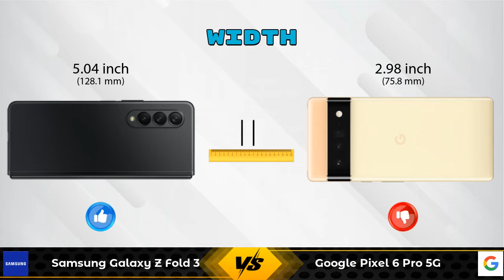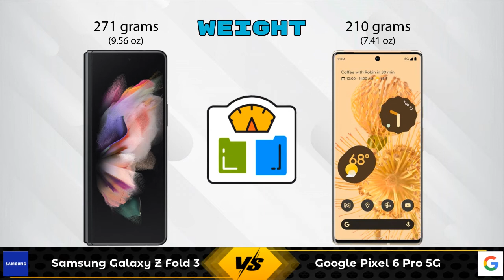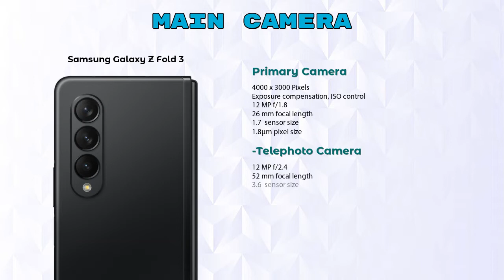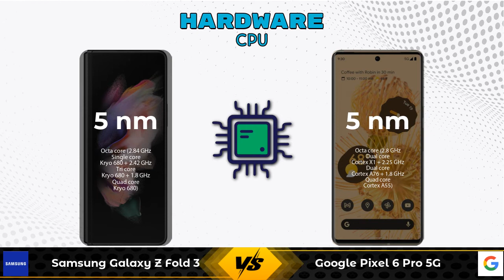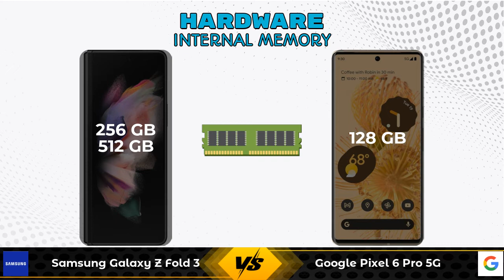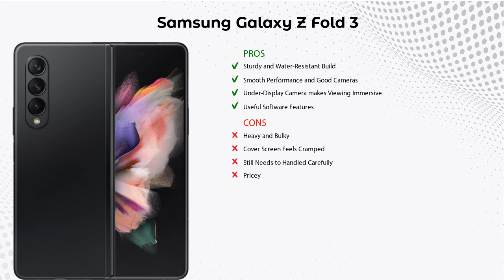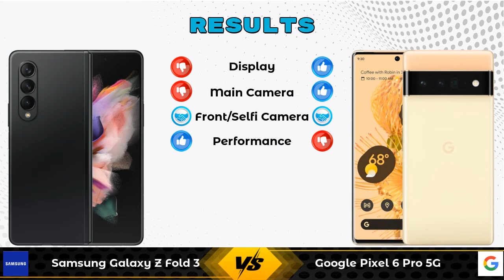Samsung Galaxy Z Fold 3 Vs Google Pixel 6 Pro 5G - Full Comparison [Full Specifications]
In this Video we are Comparing Samsung Galaxy Z Fold 3 Vs Google Pixel 6 Pro 5G with [Full Specifications].

Variant Details:
12 GB / 256 GB - 149999
12 GB / 512 GB - 157999 (Flipkart)

Variant Details:
12 GB / 128 GB - 99860

Samsung Galaxy Z Fold 3 Vs Google Pixel 6 Pro full specifications
Google Pixel 6 Pro Vs Samsung Galaxy Z Fold 3 full specifications
Samsung Galaxy Z Fold 3 Vs Google Pixel 6 Pro comparison
Google Pixel 6 Pro Vs Samsung Galaxy Z Fold 3 comparison
Google Pixel 6 Pro 5G Vs Samsung Galaxy Z Fold 3 comparison
Google Pixel 6 Pro 5G Vs Samsung Galaxy Z Fold 3

Other Compitior Phone with Similar Price Range :

Samsung Galaxy S21 Ultra(12 GB / 256 GB) - 93150 , Release Date :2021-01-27
Samsung Galaxy Z Flip 3(8 GB / 128 GB) - 84999 , Release Date :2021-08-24